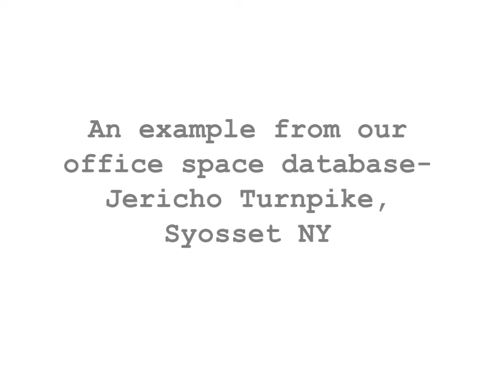Syosset NY office space for rent - Executive suites at Jericho Turnpike, Syosset NY